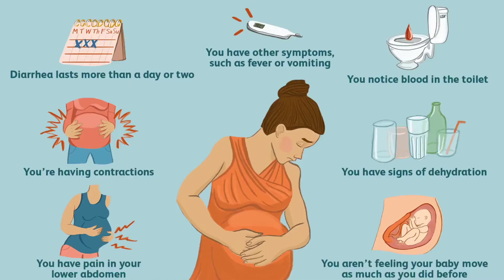Vitamin and its type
vitamin,source and it's types

for  10 th maths

for 9 th maths

for maths tricks

for tailoring videos

for cooking video

for motivation speech

for stories

for shorts / puzzles/ tricks

for kids